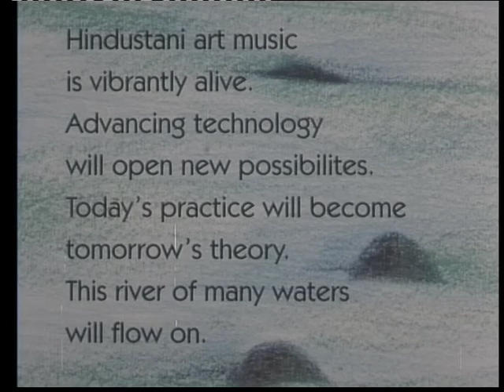Rasikapriya - Trailer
Rasikapriya' is a cinematic exploration- the camera's desperate attempt to "see" music. The journey becomes a meditation on Indian rock paintings, sculpture, nature and cities and what the camera manages to create is a canvas of vivid calligraphic designs that often allude to poetry and rhythms of Indian classical music. The terminology of Indian classical music like Khayal and Dhrupad are examined through this canvas. The perfect cinematic gesture is perhaps created when architecture, monumentality, pillared arches, the curve of the rock caves or the drop of waterfall meets a musical moment and we realize that both abstraction and concreteness have emerged from generations of influences.